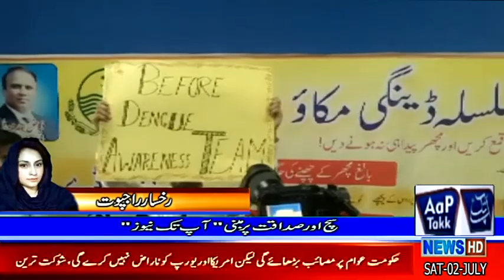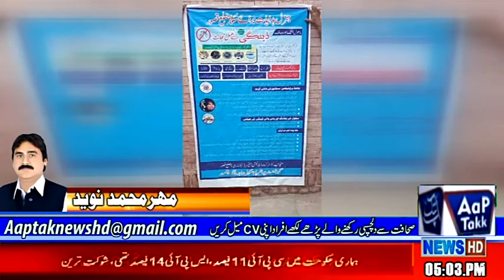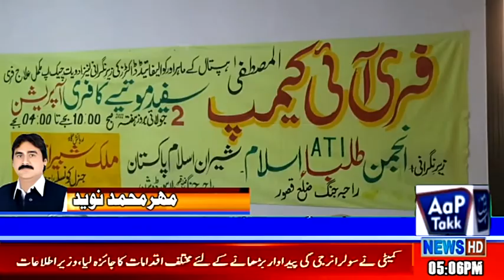2.7.22 aap tak news bulletin